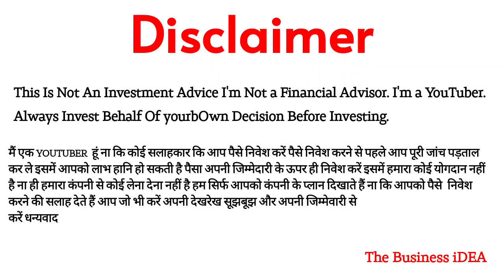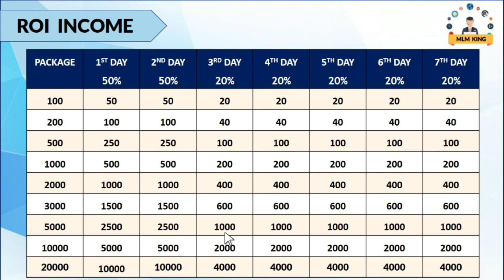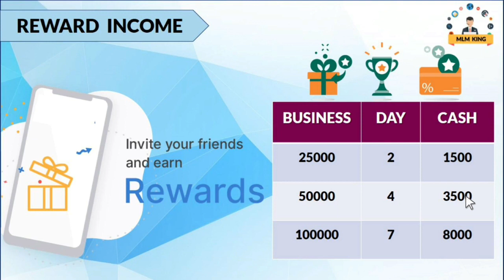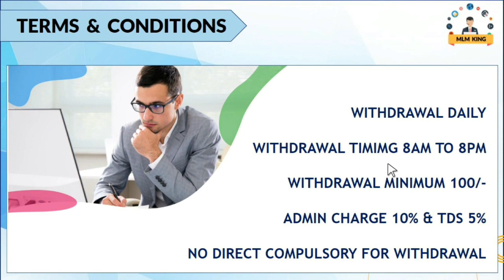MLM King Full Business Plan | Roi Invesment Plan | Non-Working income | MLM King Scam or real..? ($)